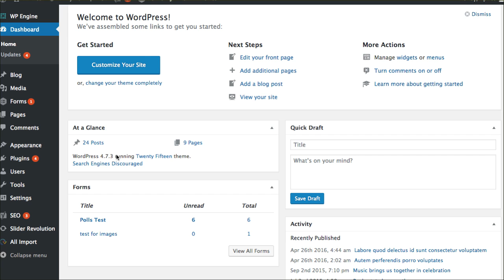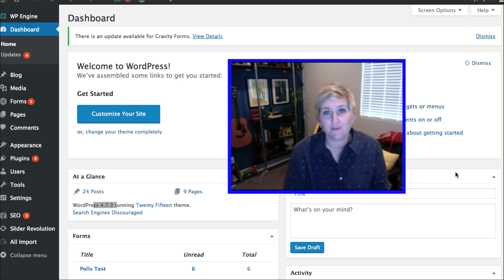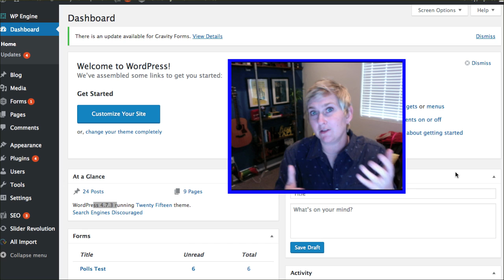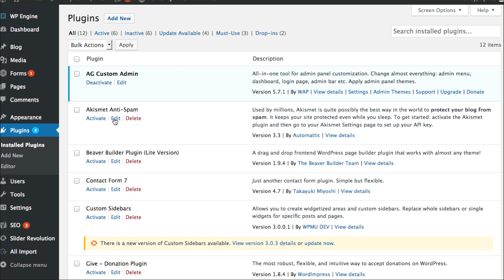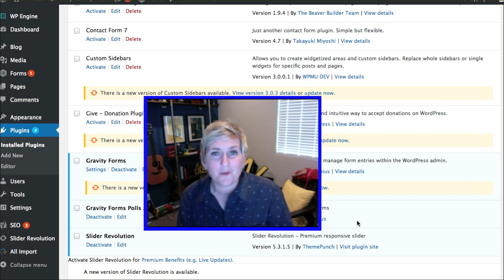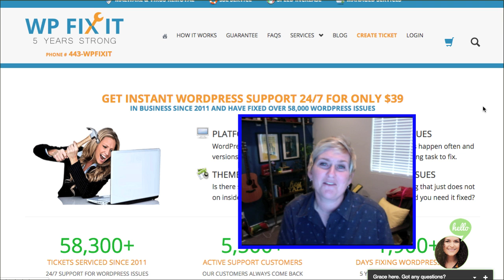How to Troubleshoot your WordPress Website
Presented by Kori Ashton Are you struggling to fix your WordPress website? Kori will teach you a few quick tips on how to troubleshoot your WordPress website.

EXTRA NOTE: - Be sure to clear your cache / memory as you're making these changes.  You may be seeing a cached version of your website.  You can double check it on a website like